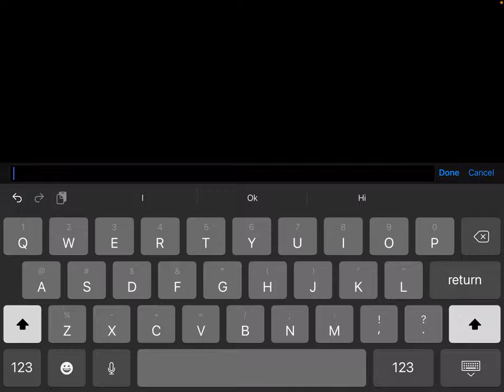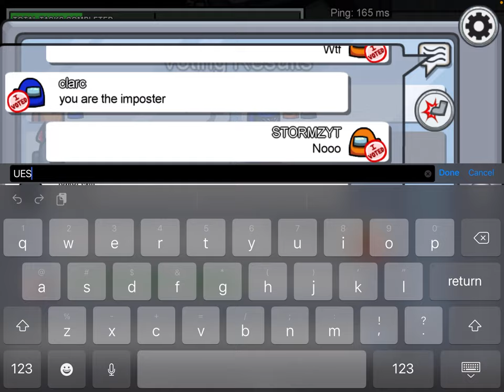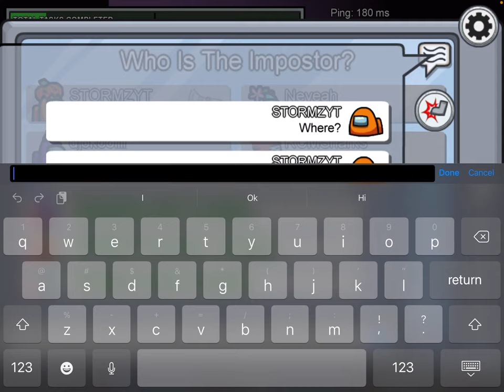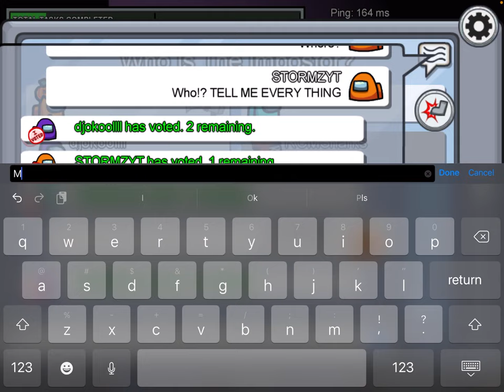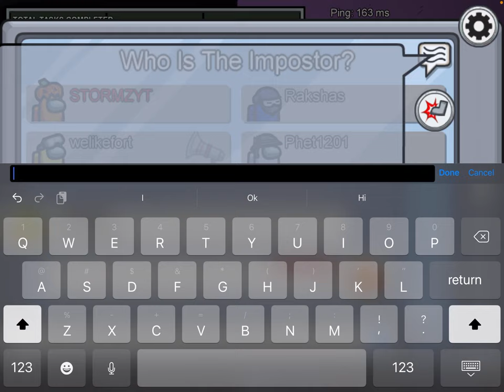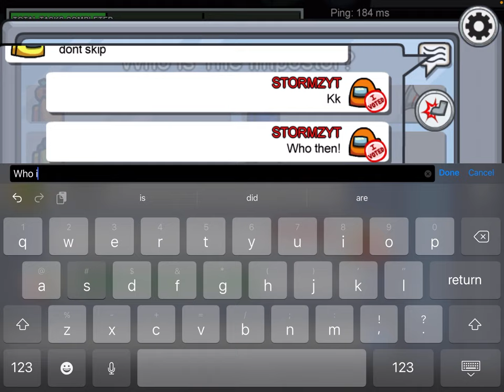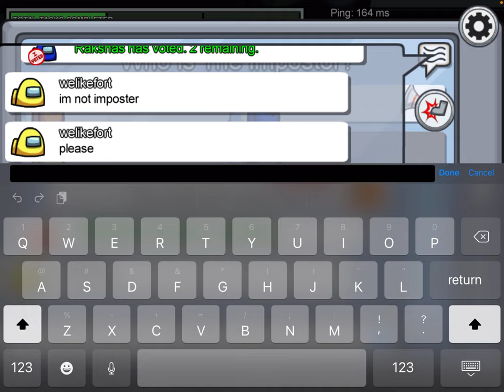30 minutes of among us games (MUST WATCH)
This is epic i recorded this on my ipad mini 4 and its cool pls like